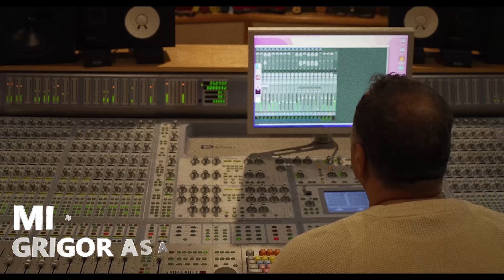" El Qez Chem Pntri " - Mino & Grigor Asatryan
🎵 Official Channel of ART ENTERTAINMENT

Arrangement - Albert Blbluyan
Recording - Real Sound Studio
Clarinet - Hovhannes Tigranyan
Solo Keybord - Grigor Nersisyan
Drums - Arman Jalalyan
Mix & Master - Raffik Tsaturyan (Real Sound Studio)
Director -- Djan Edmonte

Special Thanks to Mino , Asatryan's Restaurant , Art in Beauty

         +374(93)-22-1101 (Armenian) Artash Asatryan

Created & Authorized Asatryan Production